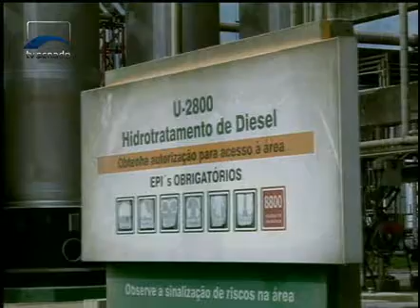Jornalismo - Senado debate a participação da Petrobras na exploração do pré-sal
O assunto foi debatido pelos senadores e convidados por mais de sete horas, em sessão temática realizada nesta terça-feira (30), no Plenário do Senado. O ponto de partida foi o projeto do senador José Serra (PLS 131/2015), que altera a participação da Petrobras na exploração do petróleo do pré-sal.